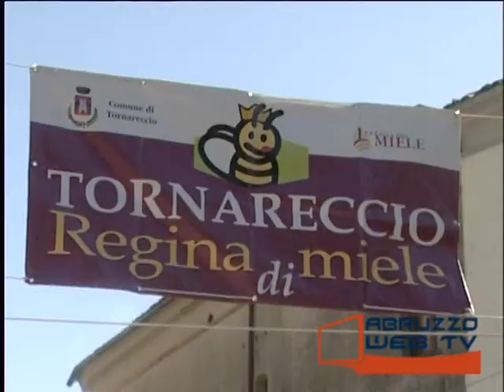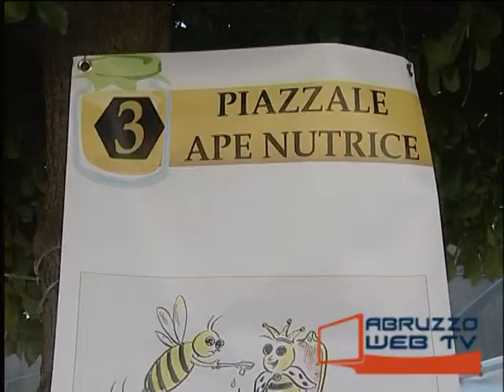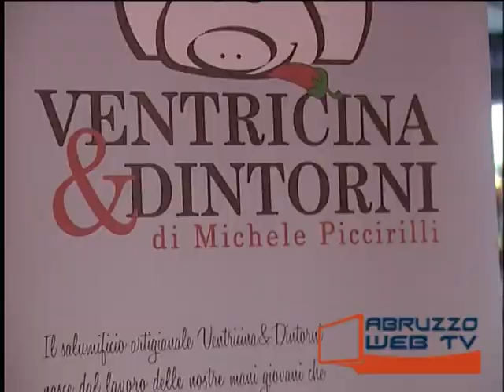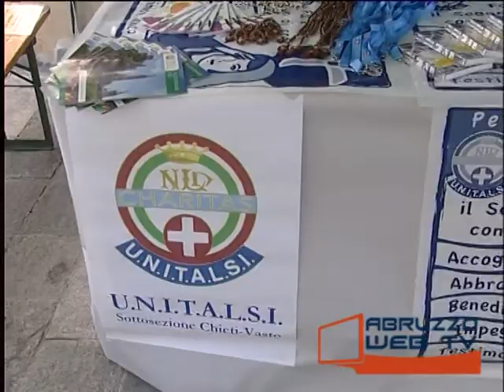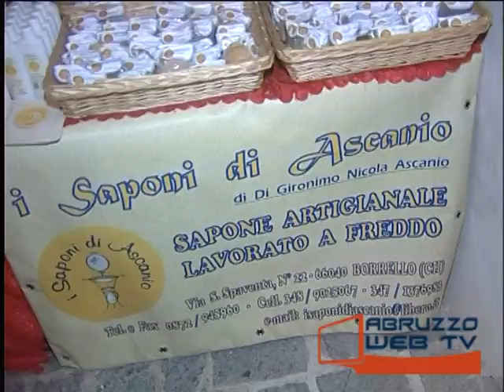Tornareccio Regina di miele 2012 230912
Tornareccio-Regina di miele 2012